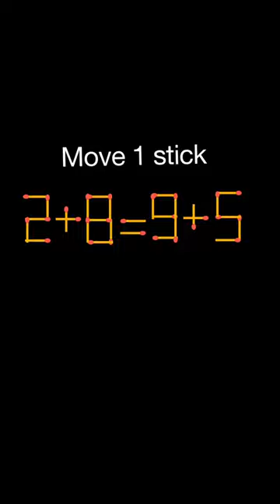Move 1 matchstick to make equation true | math puzzle